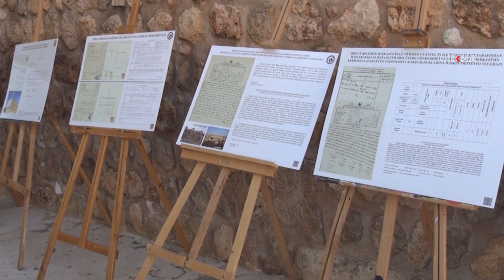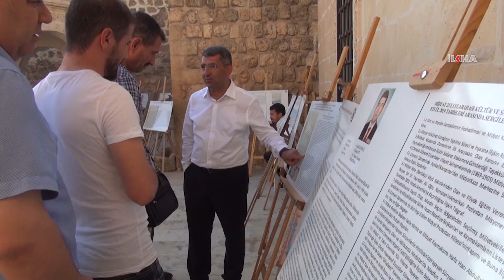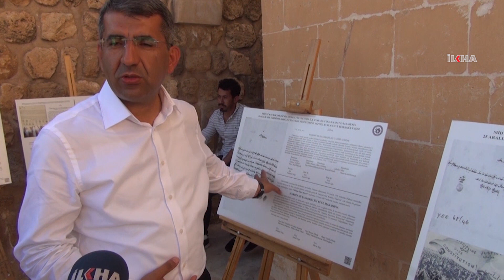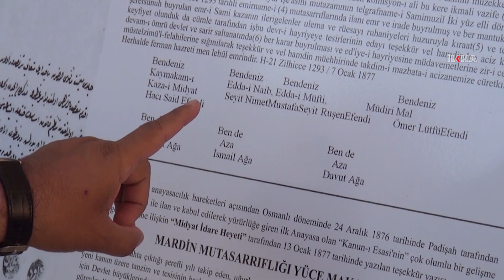Belgelerle Midyat tarihi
Tarihi milattan önce 500’lü yıllara dayanan Midyat’ın bünyesinde barındırdığı siyasi, kültürel ve tarihi geçmişi Osmanlı, Eyyubiler ve Cumhuriyet dönemini kapsayan 700 yıllık resmi belgelerle ilk defa gün yüzüne çıktı.

Değerli İzleyicilerimiz;

TÜKÇE

KÜRTÇE

ARAPÇA

İNGİLİZCE

FARSÇA

SORANİ